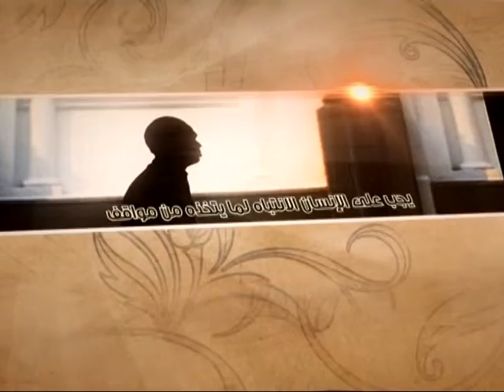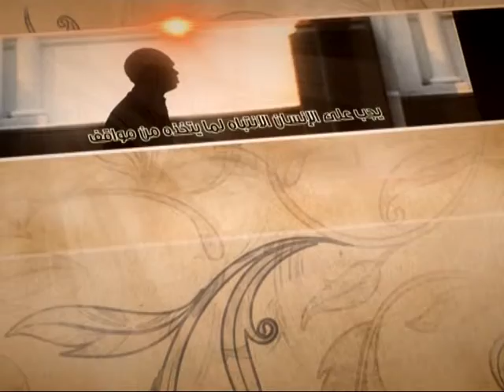العبقات - وظفيتنا في الشبهات - آية الله الفقيه السيد محمد رضا الشيرازي رحمه الله